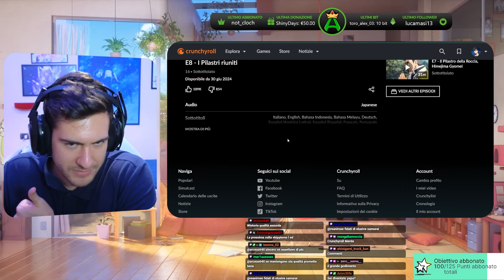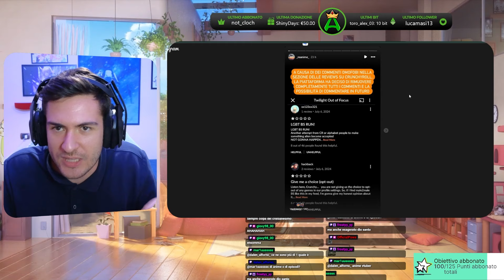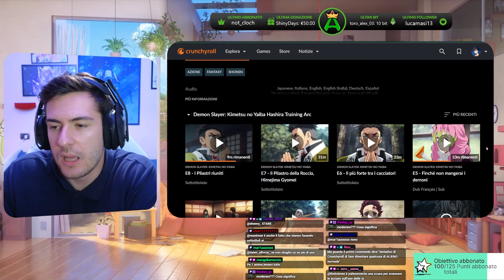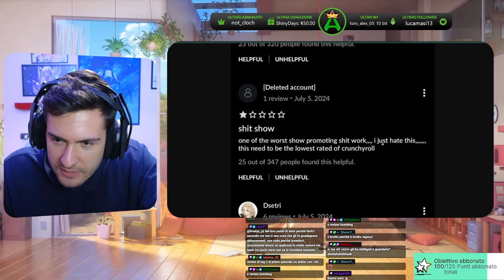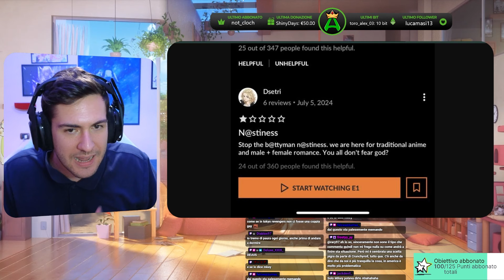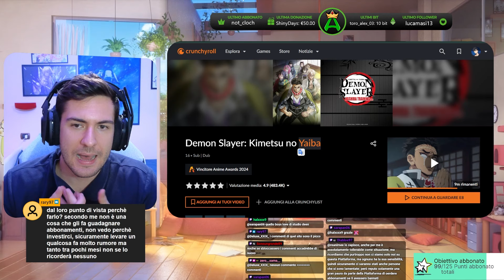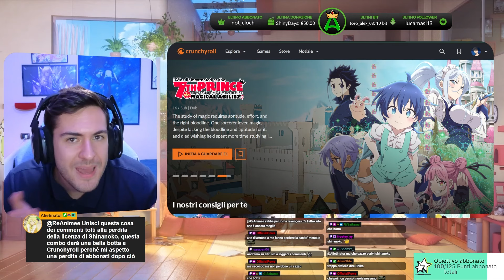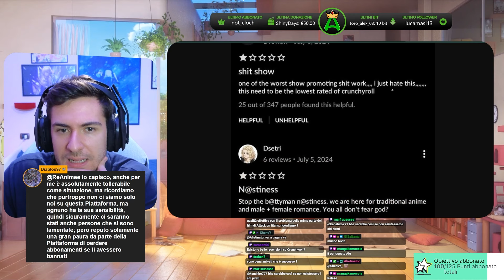Niente più COMMENTI su CRUNCHYROLL 😢 -Anime News ITA-